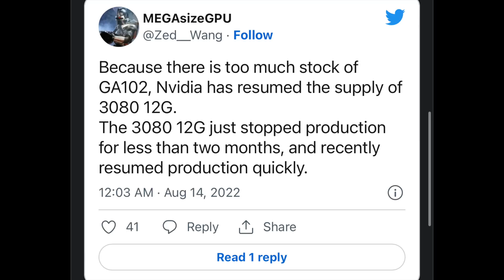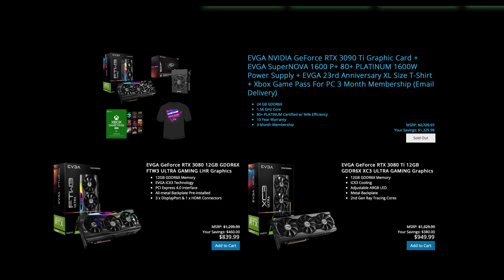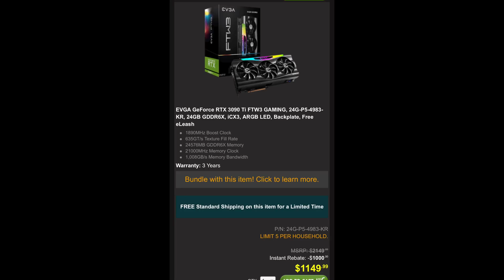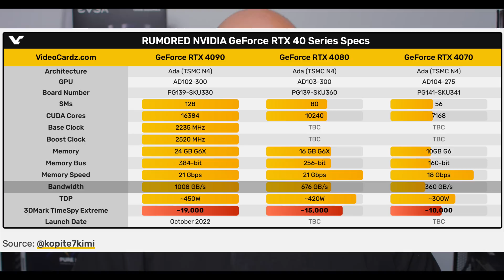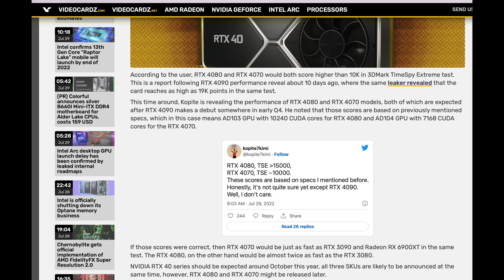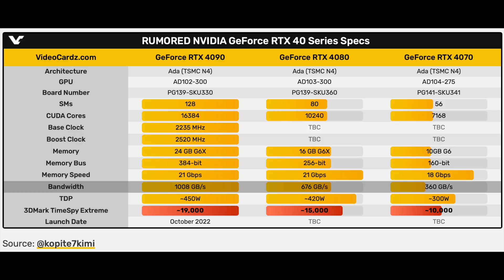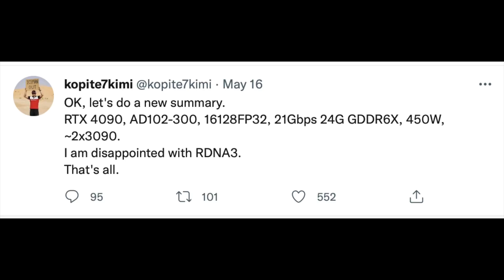Nvidia STARTS PRODUCTION of THIS GPU, This is SHOCKING...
Nvidia is starting production of this GPU, what does this mean?